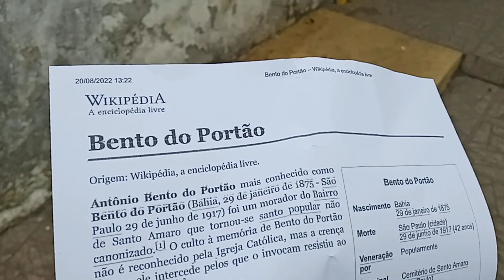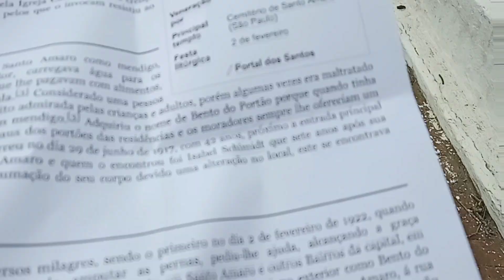HAVIA UMA PESSOA DORMINDO NO TÚMULO DO BENTO DO PORTÃO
AJUDE ESSE CANAL PIX 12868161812

NOS ACOMPANHE NO TWITTER

CURTA,
COMPARTILHE,
COMENTE,